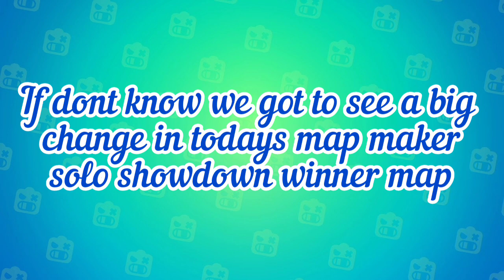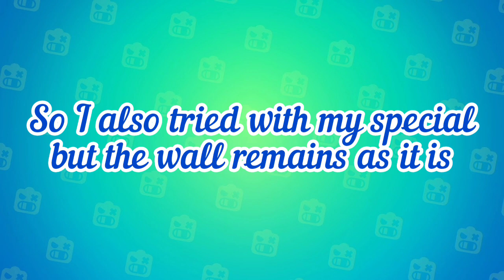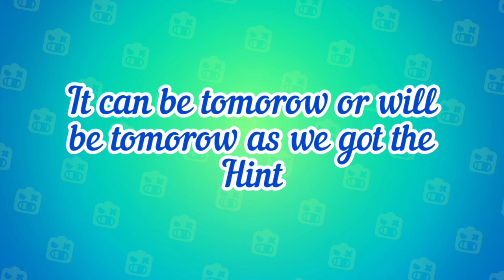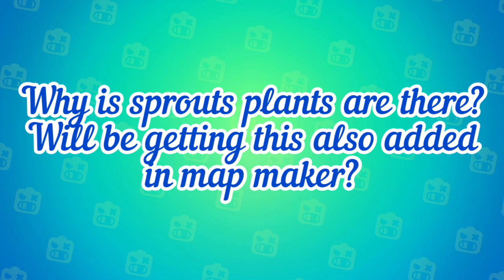Brawl Stars Leaks | Brawl Stars Upcoming Update | Brawl Talk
━ဗ━ဗ━ဗ━ဗ━ဗ━ဗ━ဗ━ဗ━ဗ━ဗ━ဗ━ဗ━

━ဗ━ဗ━ဗ━ဗ━ဗ━ဗ━ဗ━ဗ━ဗ━ဗ━ဗ━ဗ━

━ဗ━ဗ━ဗ━ဗ━ဗ━ဗ━ဗ━ဗ━ဗ━ဗ━ဗ━ဗ━

Ignore these